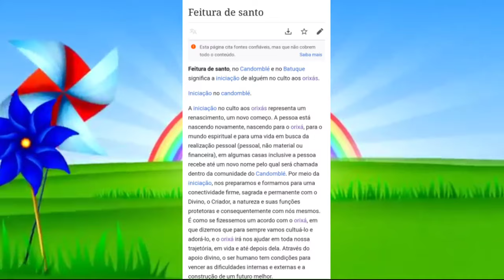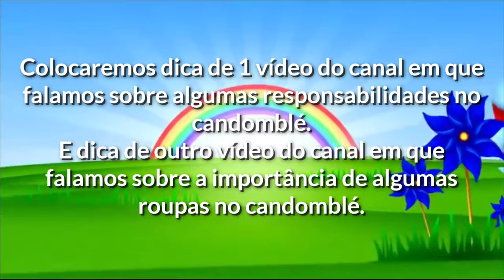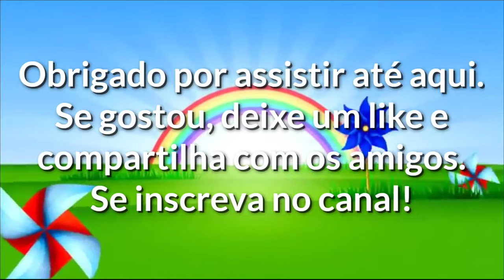Especial 12 de Outubro-Dicas para crianças no candomblé | Vida de Yawo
Neste vídeo trazemos algumas dicas para as crianças que frequentam o candomblé e querem fazer parte de tudo.
Ficha Técnica:
Roteiro: Isabel e Murilo Schelbli.
Edição: Isabel Schelbli.
Câmera usada para gravação: Samsung Galaxy A71
Aplicativo usado para edição: KineMaster Pro Diamante.
Aplicativos usados para criação de Thumbnail:Background Eraser, Picsart e Canva Pro.